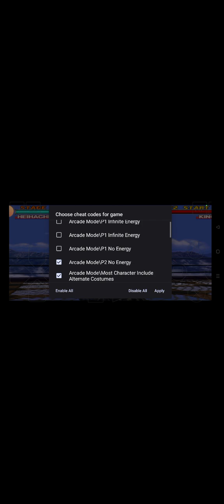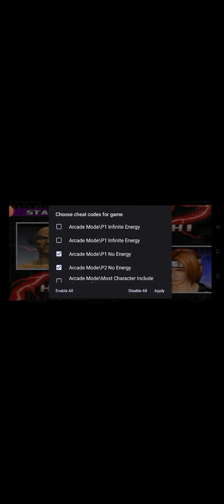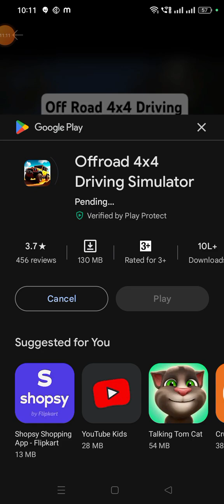22 July 2024